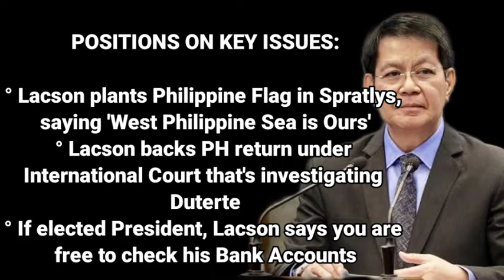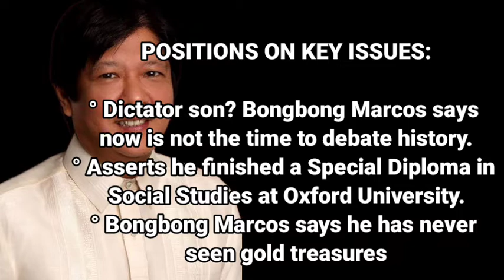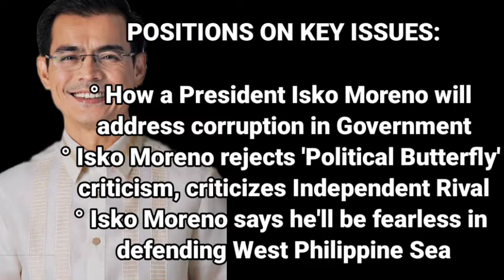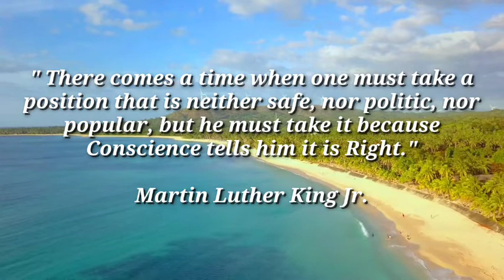FACT FILE: PRESIDENTIAL Candidates | Halalan 2022 | Philippines @TuklasinNatin40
FACT FILE: PRESIDENTIAL CANDIDATES | HALALAN 2022

The May 9 elections are just 3 months away, and as the official campaign period foe national candidates starts on Feb. 8, it is the responsibility of every Filipino voter to get to know those aspiring to be the next leaders of the country.

Political analysts say that aside from knowing the background  of the candidates,  it is also important to scrutinize their positions on key issues and their past work in the government.

As we begin to know our candidates  more ahead of the vote, here are the most essential information about some  Presidential candidates and their  stance on important issues.

HOME ADD:
                Karihatag Malimono
                Surigao Del Norte 8402

MATERIALS USED IN THIS VIDEO:

                Google
                Chrome
                Search
                 Pexel

    TRACK :  Apprehensive at Best - Biz Baz Studio

Health TIPS
Hugot ni JPC
JPC Insights

PLEASE WATCH;

Maraming Salamat po sa walang sawang suporta .